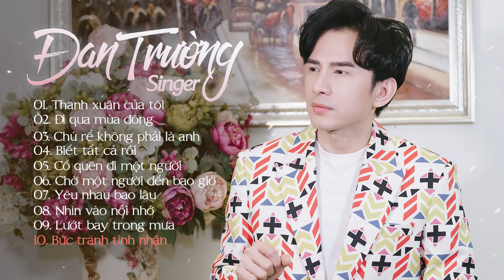TUYỂN TẬP CÁC CA KHÚC NHẠC TRẺ HAY || ĐAN TRƯỜNG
TUYỂN TẬP CÁC CA KHÚC NHẠC TRẺ HAY CỦA ĐAN TRƯỜNG
1.   | 00:00 - 03:11 | Thanh Xuân Của Tôi
2.   | 03:12 - 07:41 | Đi Qua Mùa Đông
3.   | 07:42 - 12:27 | Chú Rễ Không Phải Là Anh
4.   | 12:28 - 16:38 | Biết Tất Cả Rồi
5.   | 16:39 - 21:20 | Cố Quên Đi Một Người
6.   | 21:21 - 26:08 | Chờ Một Người Đến Bao Giờ
7.   | 26:09 - 30:29 | Yêu Nhâu Bao Lâu
8.   | 30:30 -  35:28 | Nhìn Vào Nỗi Nhớ
9.   | 35:29 - 39:58 | Lướt Bay Trong Mưa
10  | 39:58 - 44:40 | Bức Tranh Tình Nhân

Chào mừng cả nhà đã đến với Kênh Youtube chính thức của ca sĩ Đan Trường
© Bản quyền thuộc về HT Production